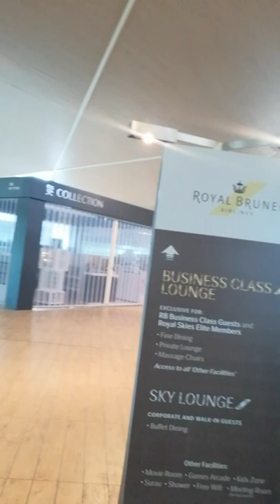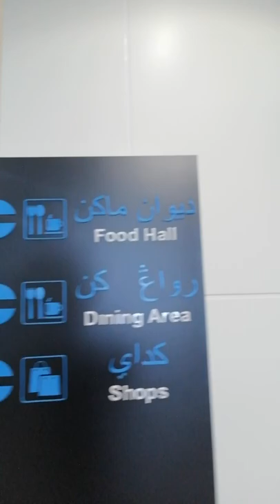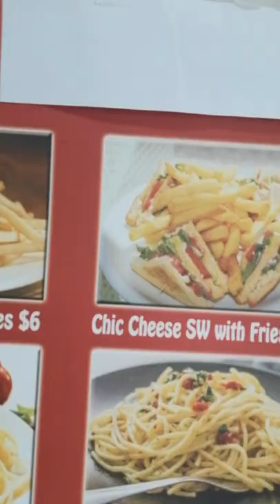Brunei International Airport Showcase.Admin Jun's Vacation to Philippines